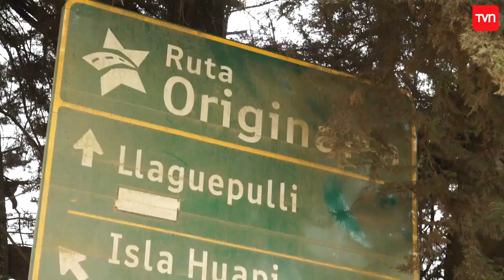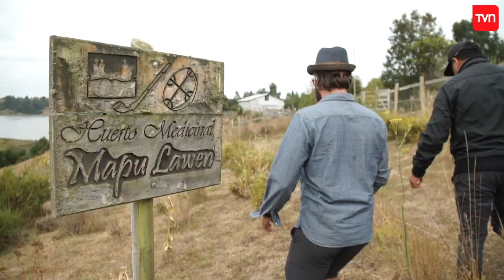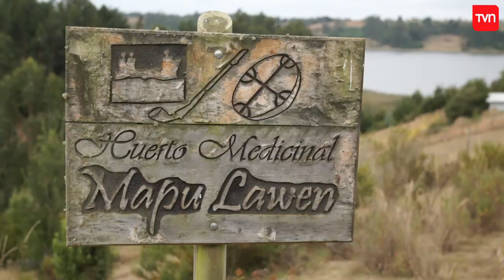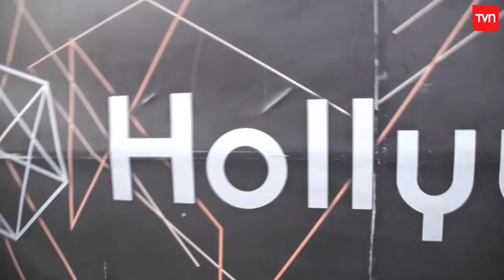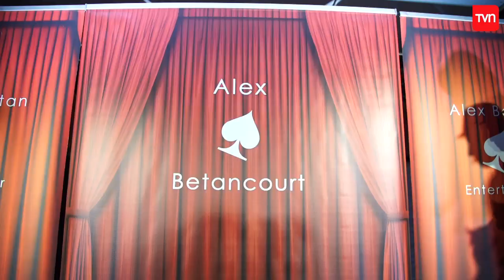Motociclista, mapuche y mago | Aquí te las traigo Peter - T2E7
En esta oportunidad Peter recorrerá kilómetros junto a un club de motociclistas; viajará a la región de La Araucanía para aprender todo sobre las tradiciones mapuches y aprenderá a realizar increíbles trucos de magia junto a un gran ilusionista.